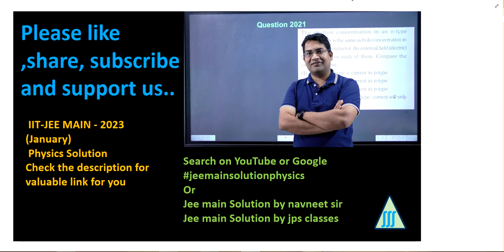communication jee mains 2023 || communication system jee mains pyq 2023 || 2023 jee main pyq